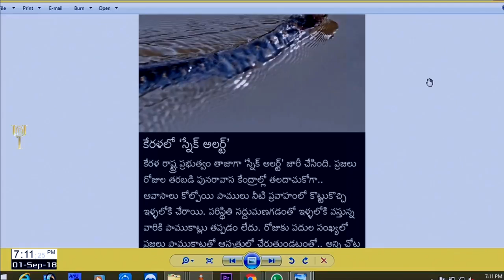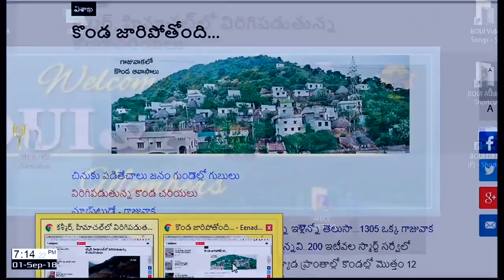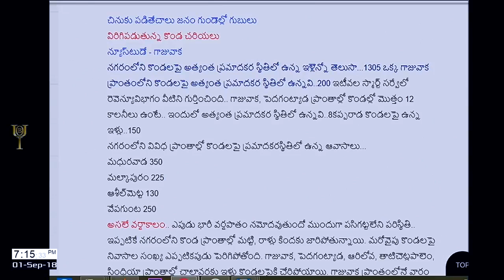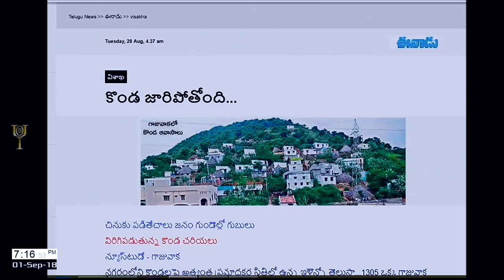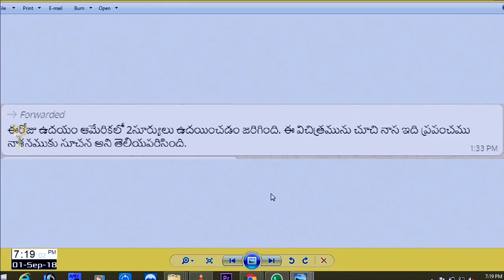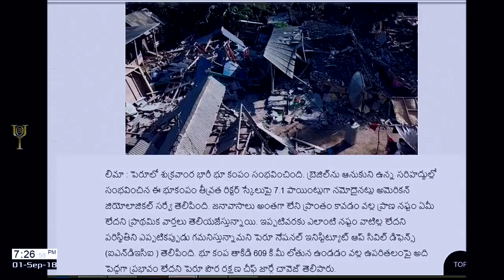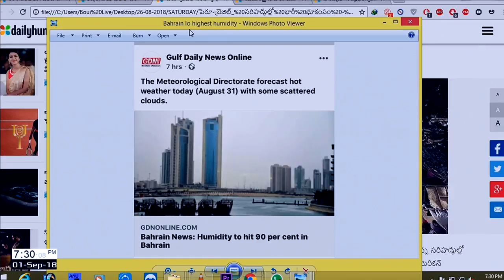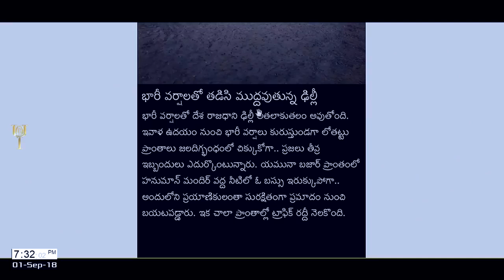BOUILIVETV || 01-09-2018 || నీ సంపాదన పరమార్థం ఏమిటి? || REVELATION 9:18